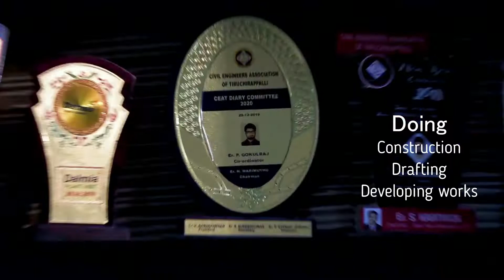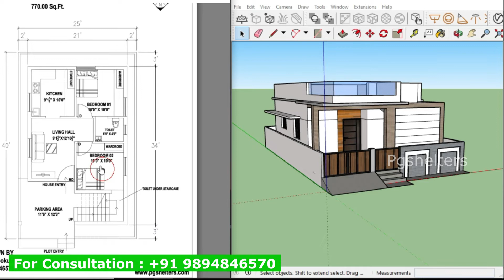16 லட்சத்தில் 2BHK - North facing house with 100% vasthu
This video shows 3D explanation about north facing house with 2BHK style in work.
Hall
2-Bedrooms
2-Toilets
Kitchen
Parking space

Area considered
Plot area : 25'0" x 40'0"
Plinth area : 770.00 Sq.Ft.

Budget : Around 15 - 17 Lakhs (If we use low cost eco friendly material in local near location.

For contact and consultation

Er.P.Gokulraj,
No.95, Palayam Bazzar,
Woraiyur, Trichy - 620003.
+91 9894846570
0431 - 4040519